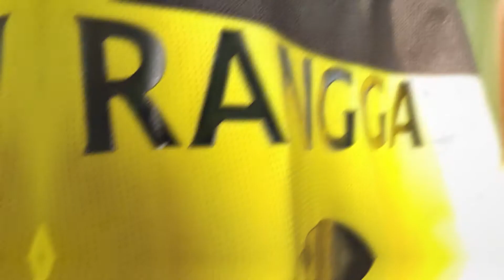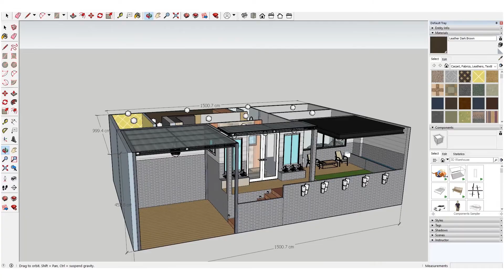BIKIN EMOSI! Tipikal Pemain Sepak Bola Paling Bahaya, BISA PATAH KAKI !(MINI SOCCER SUKABUMI PART 2)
Assalamualaikum
Hello Holla Pasukan Hansip
Mini Soccer Sukabumi Part 2 yahhh gaess (1 dari 3 Part)
Gini Kalo Ramos Ketemu Pepe - Bakalan tawuran dilapangan

Buat kalian yang suka merchandise tshirt / kaos / hoodie / sweater
yuk langsung aja cek link di bawah ini

Ada berbagai macam varian design kekinian yang kalian pasti suka
Partnership:
Yabainime - Spread Wibu Vibes Only: